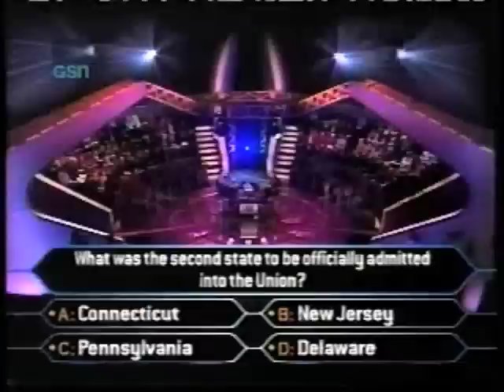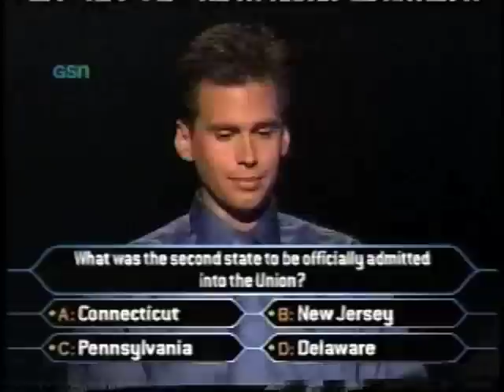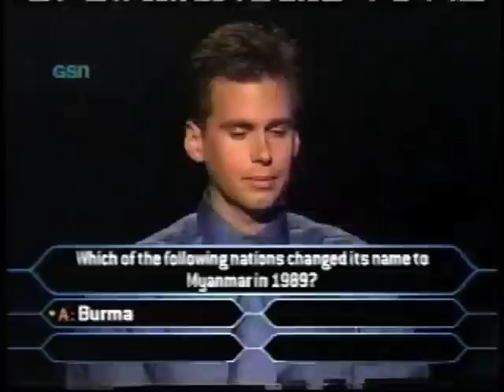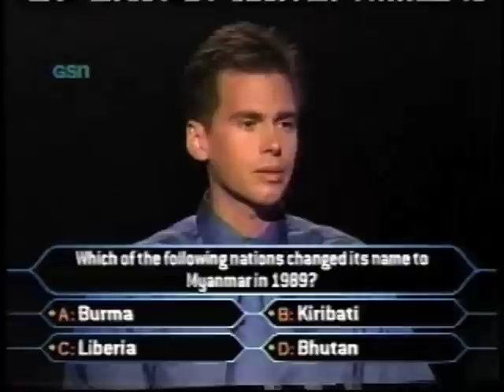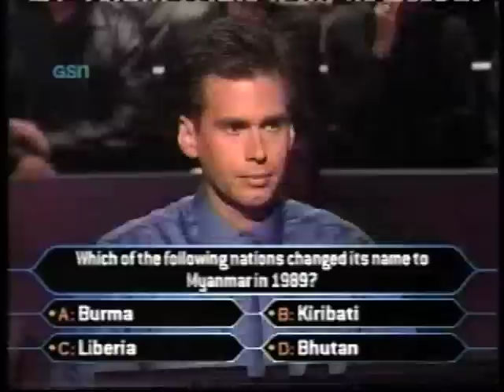Bob Schick on Millionaire part 2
part 2 of Bob Schick's run